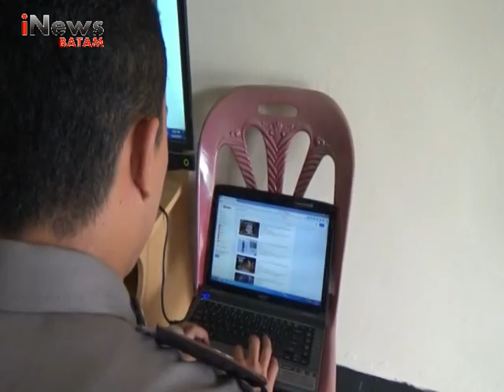POLSEK TEBING LUNCURKAN PROGRAM POLISI ASIK